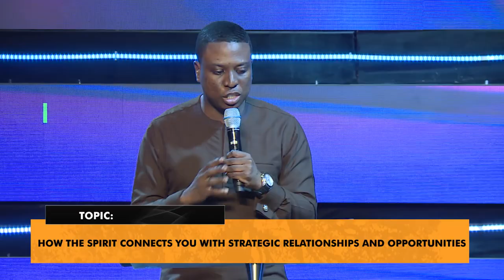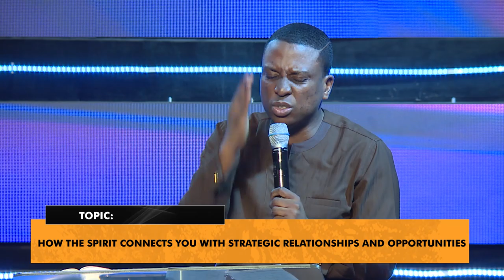How the Spirit Connects You with Strategic Relationships and Opportunities (Message Only 28_6_2020)